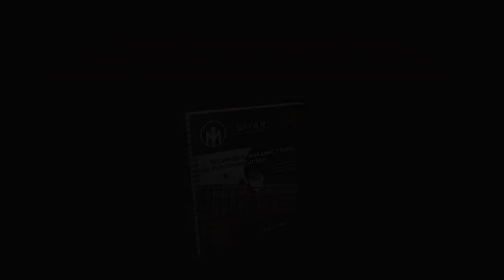Etude 2.2 - Technique Building Etudes For Plectrum Guitar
This piece of music is from the book "Technique Building Etudes For Plectrum Guitar" by Josh Seex. This book is for intermediate to advanced guitar players.

Regular Cleaning
String Care
Proper Storage
Humidify Your Guitar
Adjusting Action and Intonation
Tighten Loose Hardware
Polish Your Guitar
Protect Your Guitar During Travel
Inspect for Damage
Regular Maintenance Check-ups